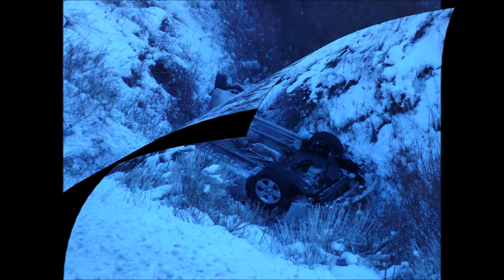Accidente en la nieve, Idaho